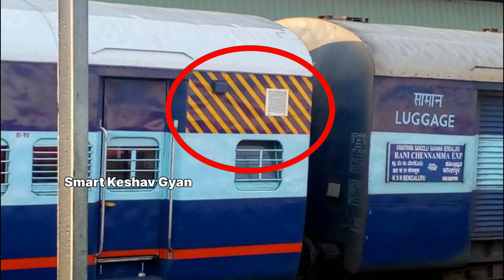How to identify general coach in train in hindi, general coach in train,genral class train